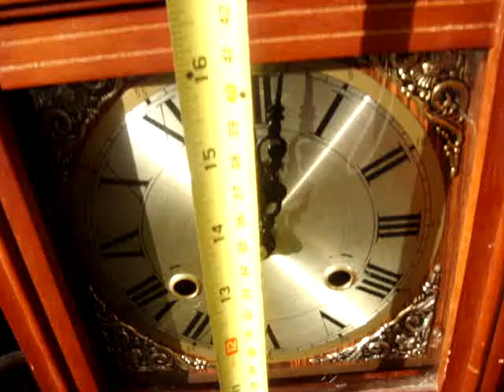Modern Korean striking Wall or Mnatle l Clock With Key & Pendulum See Video